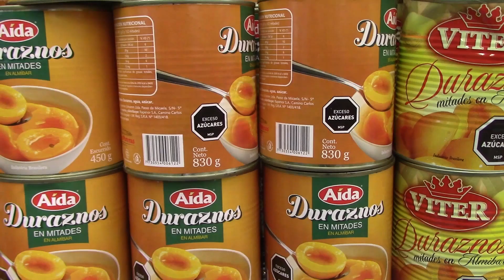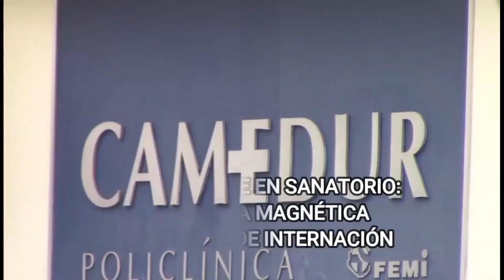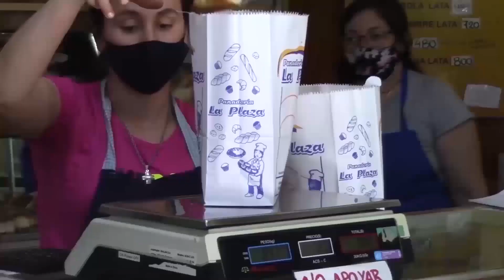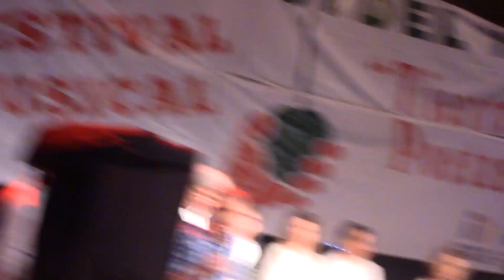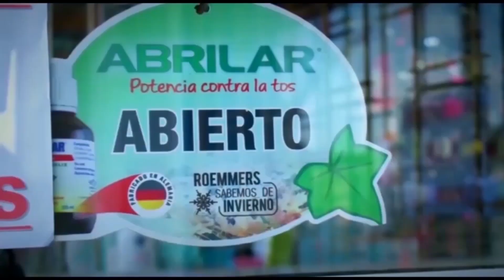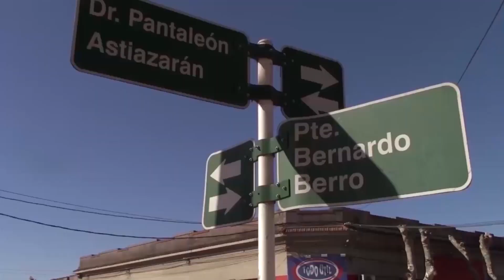noticias 04 01 23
El MGAP  y los seguros. Financiamiento y subsidios para apoyar a los productores ante la emergencia climatic

Cammarano y Ubiedo. Recibieron sus respectivos reconocimientos en la fiesta aniversario de Sarandi del Yi.

Pablo Llanes. El futbol del centro del país quedó sin su gran relator tras su fallecimiento